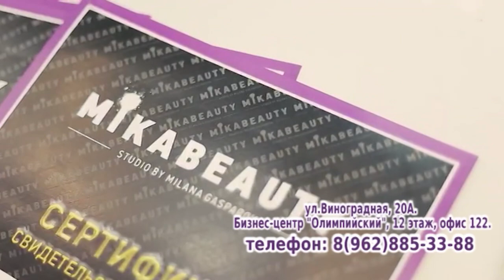Новости Сочи (Эфкате РЕН REN TV) Выпуск от 28.05.2019